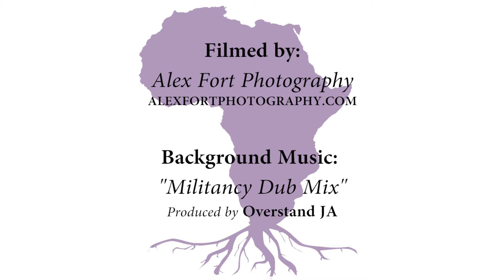Ancestral Voices Interviews King Mas 4 - Inspiration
What inspires your work?

Grammy award-winning songwriter, vocalist, and composer King Mas aka "The Musical Obeah Man" speaks with Ancestral Voices.
King Mas' song 'Our Story' is featured in the upcoming Ancestral Voices: Spirit is Eternal film.